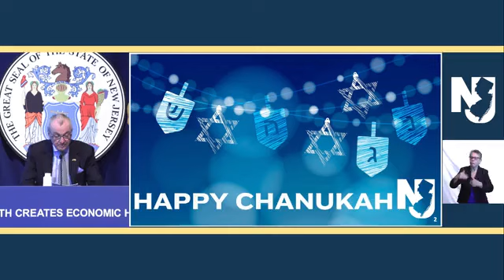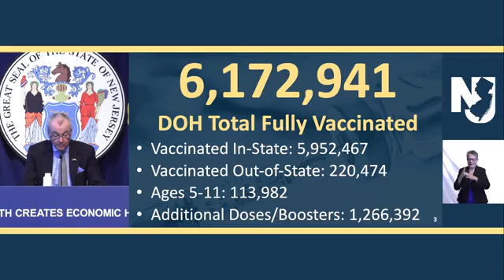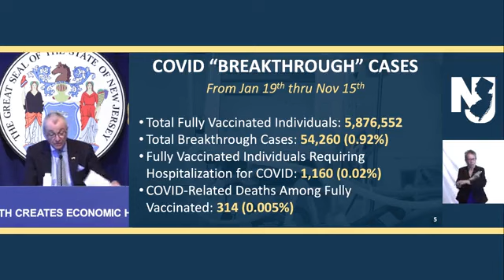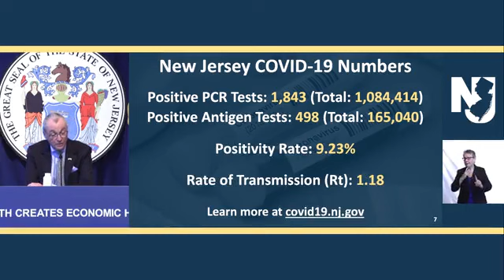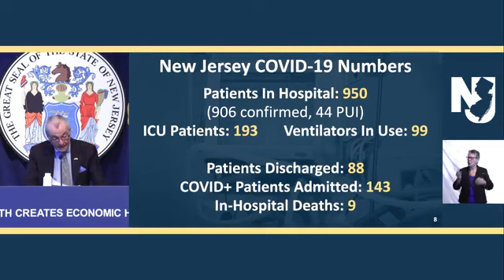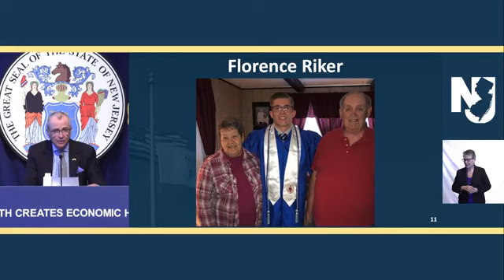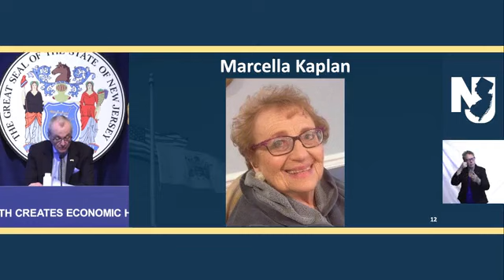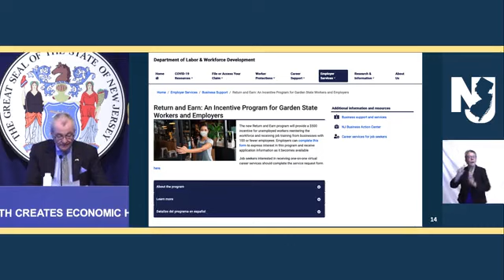New Jersey Gov. Phil Murphy Holds Press Briefing Amidsts Omicron Fears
Gov. Phil Murphy (D-NJ) holds a COVID-19 press briefing.